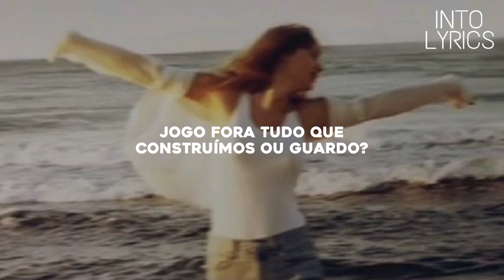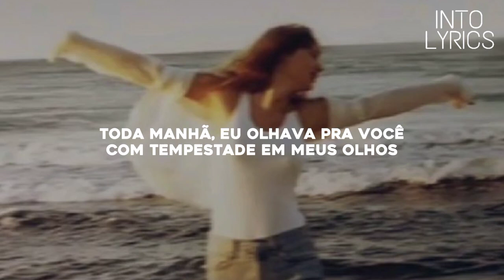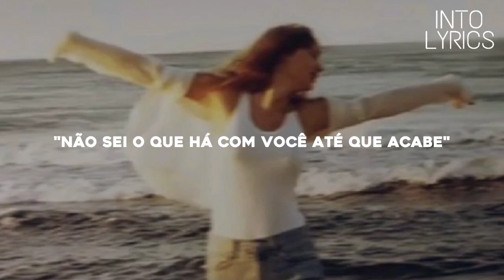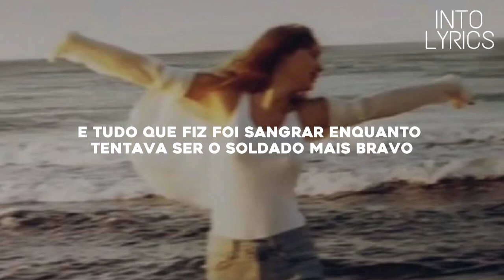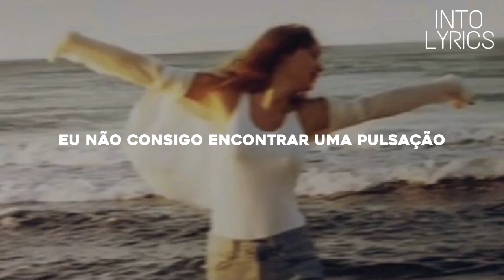You're Losing Me (From The Vault) - Taylor Swift (Tradução/Legendado)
⚠️ O Canal Into Lyrics têm o objetivo de trazer letras e traduções de músicas.

📄Direitos Autorais:
Taylor Swift e aos demais responsáveis por essa obra.

(Procurar)

you're losing me, you're losing me taylor, from the vault taylor, taylor swift, pop, funk, legenda de música, legendado, letra, lyrics, música, música 2023